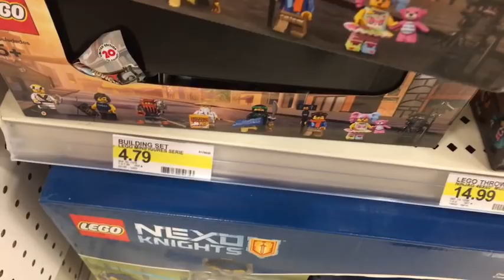Vlog #414 - Just2Good and BFAB Meet Up!!!